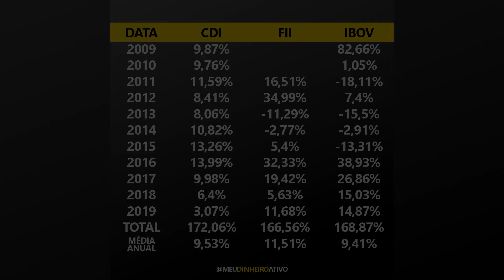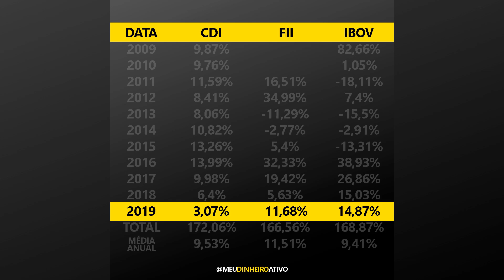Devo INVESTIR na bolsa AGORA?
Nesse video iremos mostrar dados de rentabilidade que demonstram o Brasil vive um PÉSSIMO momento para os rentistas e, consequentemente, um ÓTIMO momento para quem investe na bolsa de valores.

Você deve começar a investir o quanto antes para poder usufruir desse ciclo de alta da bolsa.